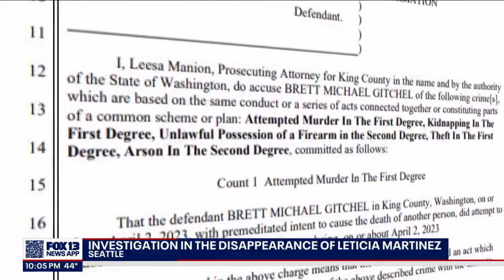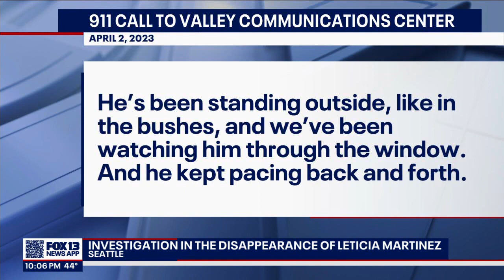Hear the 911 calls made by Leticia Martinez's son after his kidnapping | FOX 13 Seattle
Brett Gitchel has been arrested and charged with kidnapping involving Leticia Martinez's son. She is still missing, and court documents say Gitchel was the last person she was seen with.